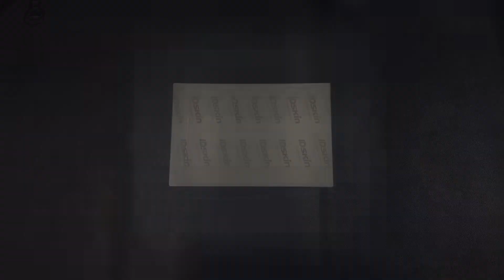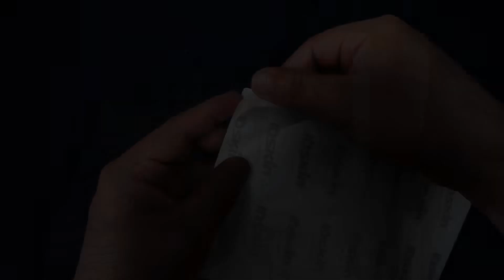How to apply IDSKIN hydrogel screen protector film and skin